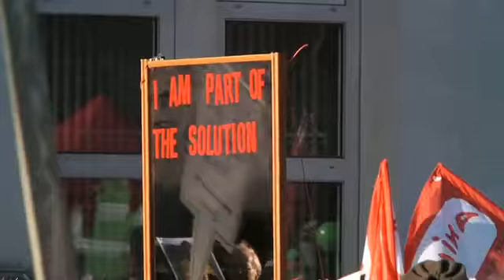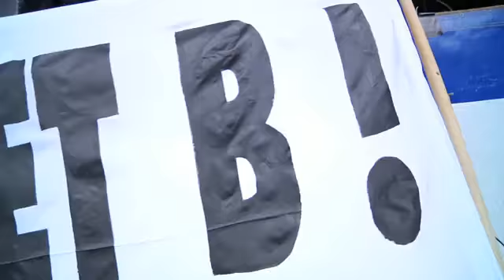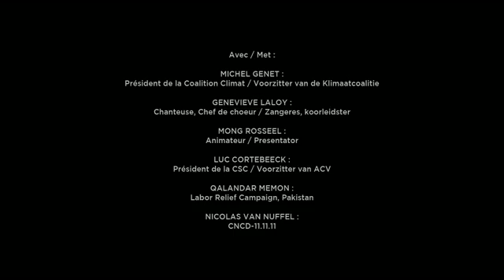Chanter pour le climat / Zingen voor het klimaat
NL
De Klimaatcoalitie daags voor de top in Cancun, op zondag 28 november, met zoveel mogelijk mensen zingen voor het klimaat. Om een luid signaal te geven aan onze Belgische politici, die de Europese delegatie tijdens de debatten zullen leiden.

FR
Le dimanche 28 novembre 2010 - soit un jour avant la Conférence des Nations Unies sur le climat à Cancun - la Coation Climat a organisé un grand rassemblement musical et festif à Bruxelles.